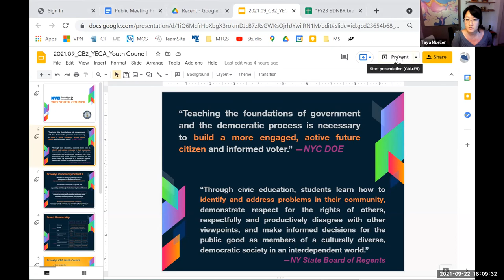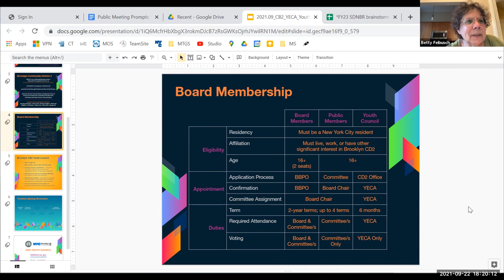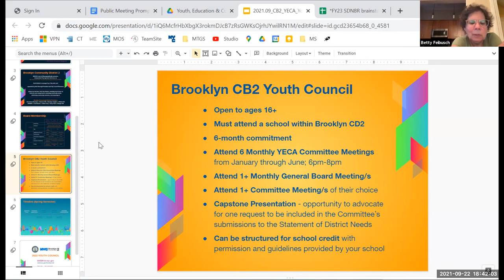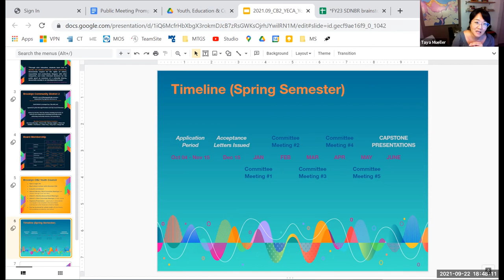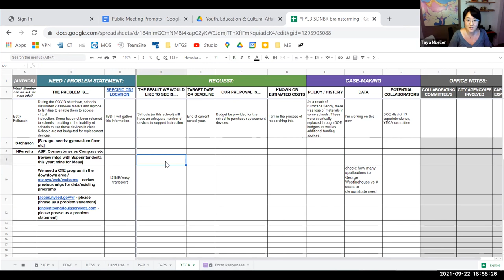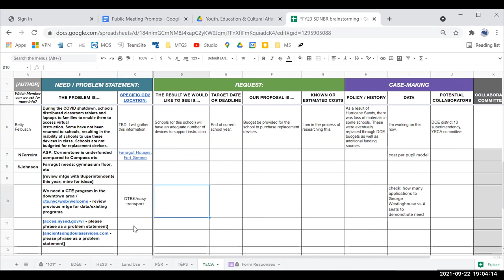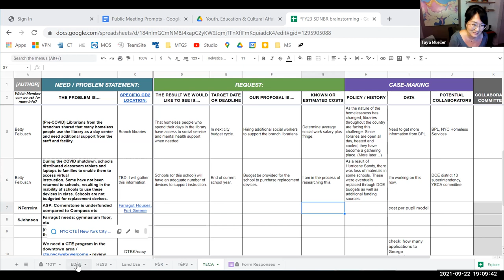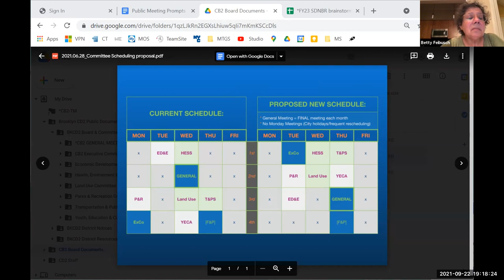2021.09.22 - CB2 Youth, Education & Cultural Affairs Committee Meeting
Youth, Education & Cultural Affairs (YECA) Committee
Wednesday, September 22, 2021 // 6:00pm
remote via Zoom

00:00:00 - Welcome & Process
00:03:07 - Approval: Agenda
00:03:15 - Approval: May 2021 Committee Minutes
00:04:01 - Committee Discussion: Youth Council Pilot Project
00:46:36 - Committee Discussion: FY23 SDNBR
01:13:07 - Chair's Report
01:21:48 - Other Committee Business
01:22:27 - Community Forum
01:24:35 - Motion to Adjourn